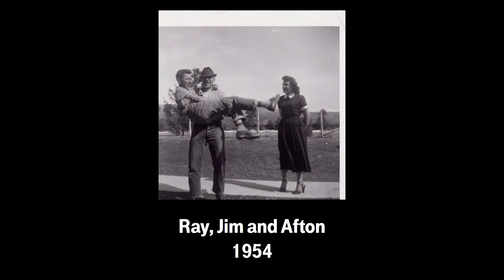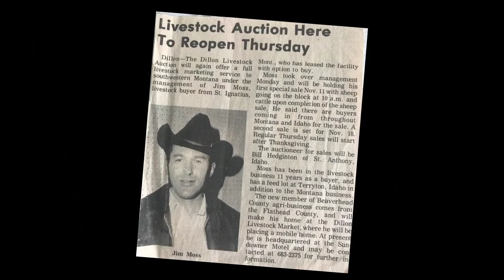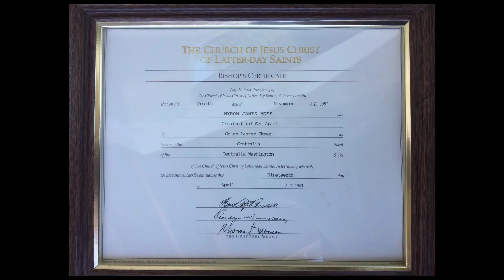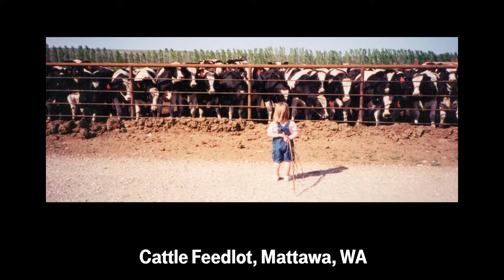Jim Moss 1940 2017